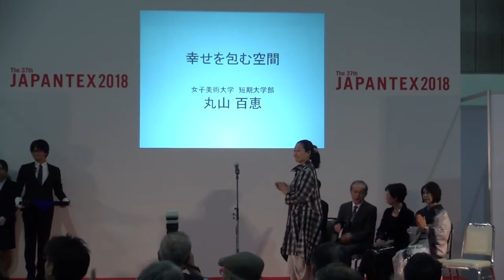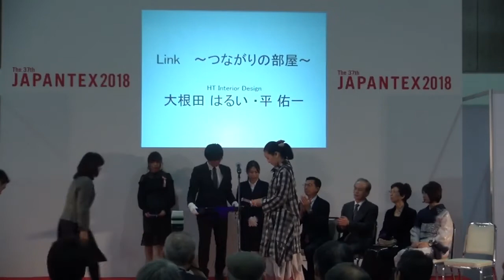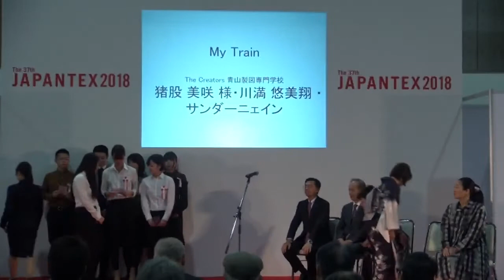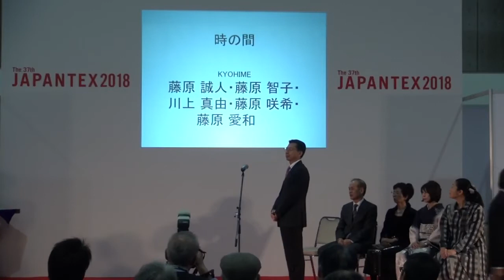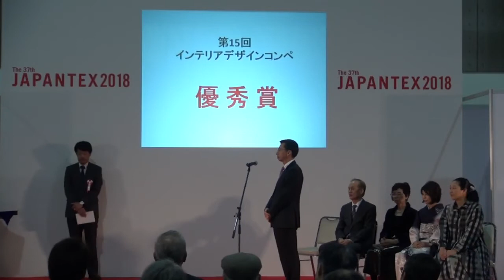[JAPANTEX 2018 インテリアトークセッション＆セミナー] インテリアデザインコンペ表彰式